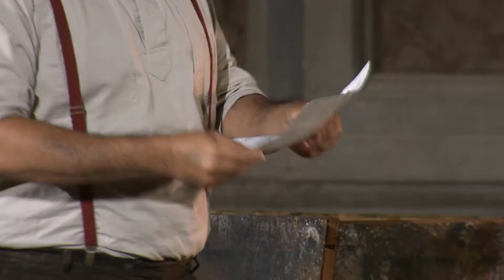L'inganno felice (Mantova, 14/09/2019)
Con la rappresentazione al Bibiena della farsa comica in un atto "L'inganno felice" di Rossini, la rassegna "MantovainCanto2019" conclude la propria stagione.